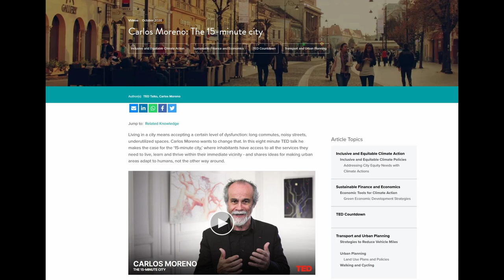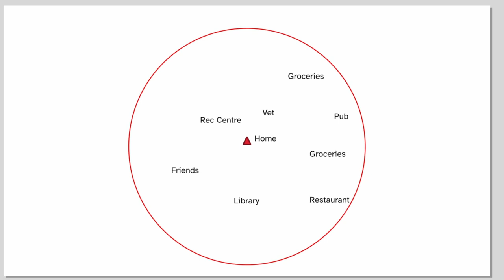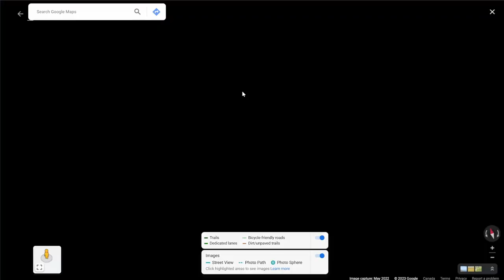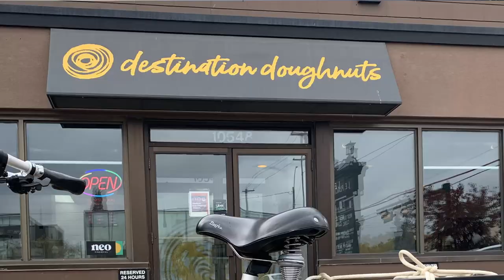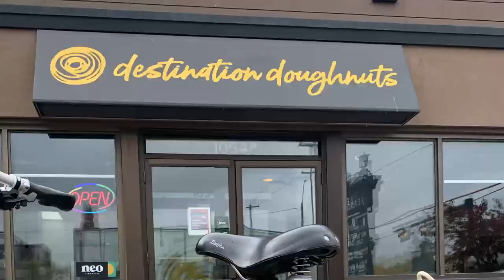Cargo bikes in the 15 Minute City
There is a lot of misinformation about 15 Minute Cities. This video explains what a 15 Minute City is, from the perspective of transportation geography, and shows how a cargo bike can enhance living in a 15 Minute City.